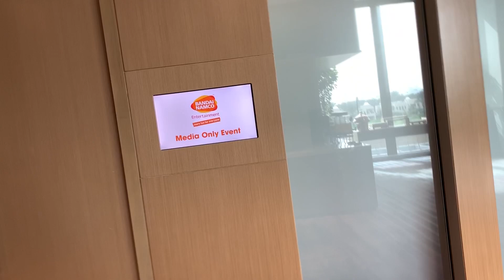Captain Tsubasa: Rise of the New Champions نظرة اولى على لعبة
نظرة اولى خفيف وسريعة على لعبة ‏Captain Tsubasa: Rise of the New Champions